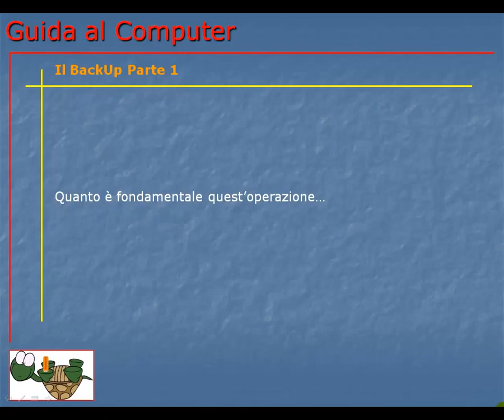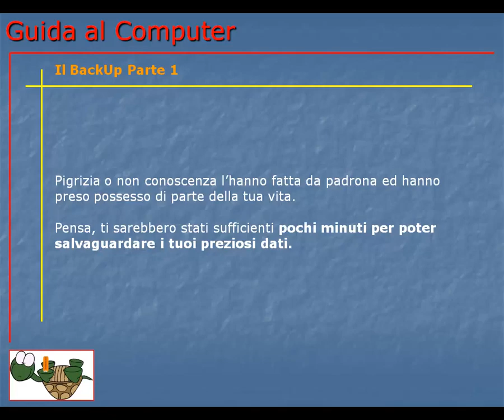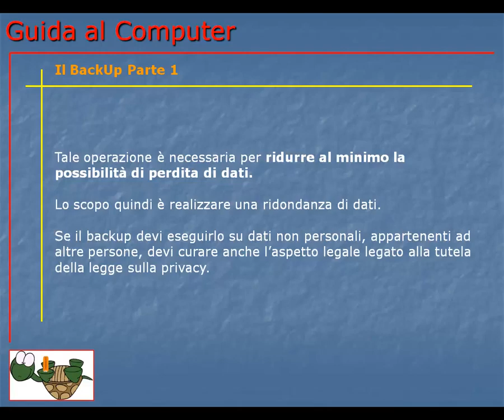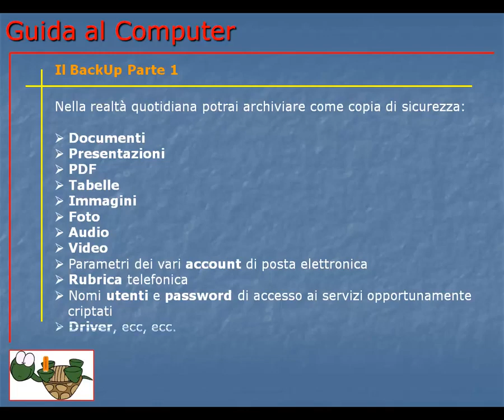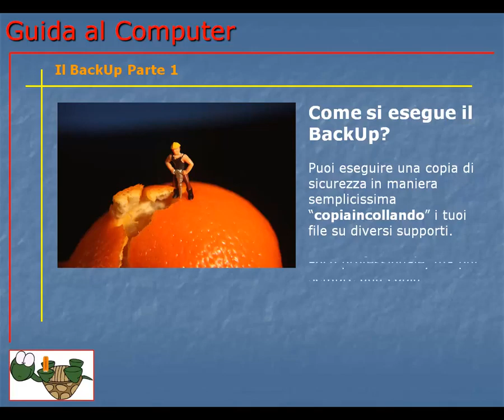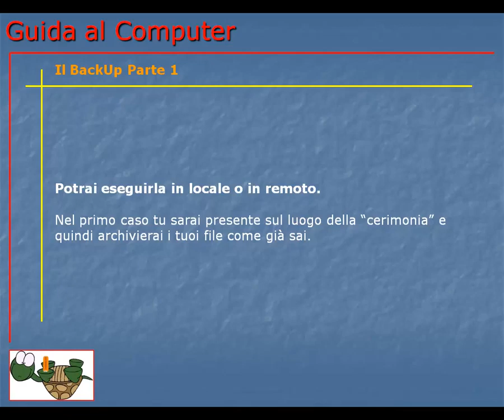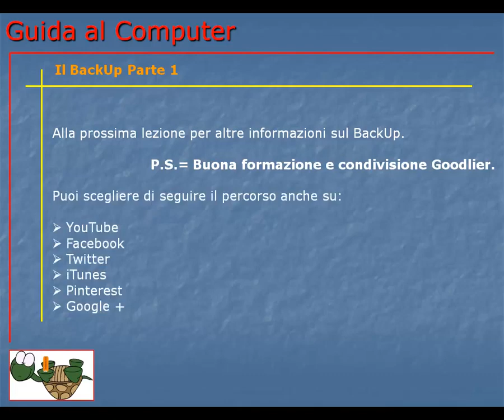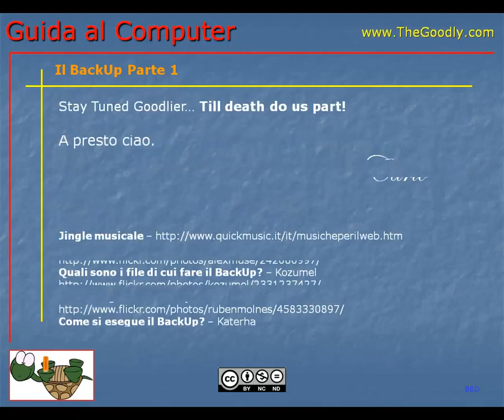Corso Informatica Base e Avanzato | Corso Computer da Base ad Avanzato | Lezione 083